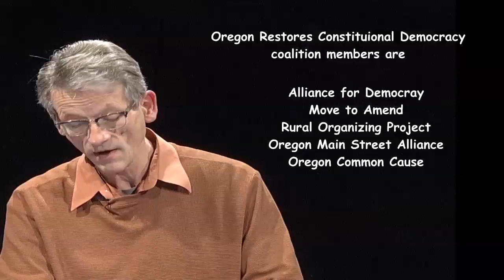13-02 Pacific NW as Fossil Fuel Export Center; Nestle bottles Oregon water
Our guests today are Bethany Cotton with Greenpeace and Julia DeGraw with Food and Water Watch.
Bethany discusses the plans by corporate issues to turn the Pacific Northwest into a fossil fuel export epicenter. Major national and multinational corporations plan to build coal and Liquified Natural Gas (LNG) export terminals in Oregon and Washington. Those plans have met with great local resistance. Bethany discusses the environmental and economic consequences of these exports as well as way people can be, and have been, involved in the developing opposition.
Julia gives us an update on Nestle's planned bottled water plant in Cascade Locks. For her, the issue is who has the right to water -- a private corporation or the people of Oregon.